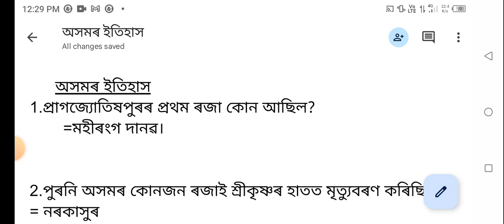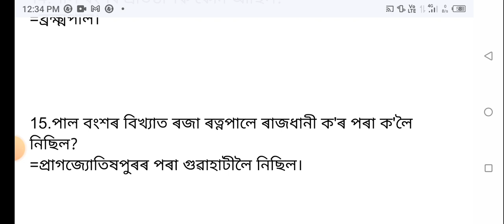Assam History||Assam History in assamese||Important Gk quiz||অসমৰ ইতিহাস||PNRD|SIPRD|CTET|ATET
assam history gk question and
answer
answer in english
answer bodo
answer in assamese
assam history gk in english
answer in hindi
answer pdf download
assam history gk question
assam history gk in assamese
language
answer for dhs exam